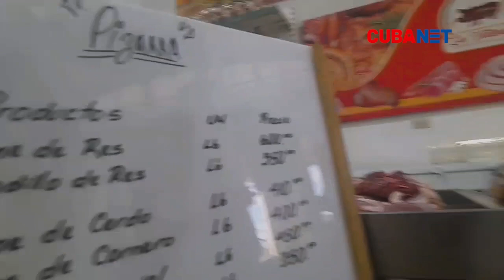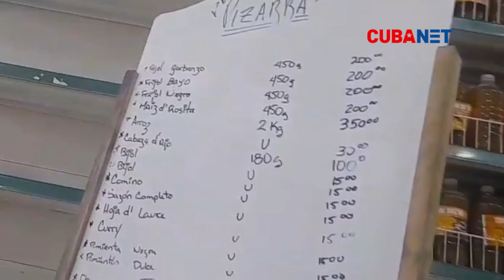Así de CARA está la COMIDA en CUBA: imágenes del INTERIOR del Mercado de Cuatro Caminos